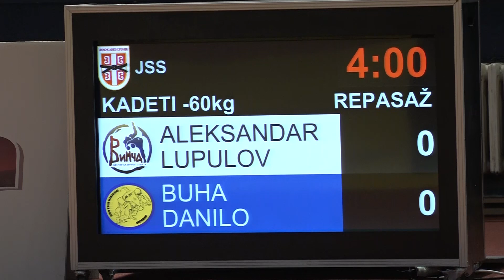Aleksandar Lupulov VIN Buha Danilo MAK 1:0 -60kg